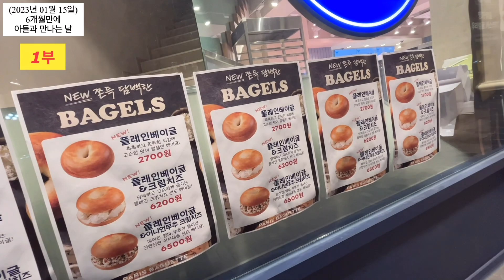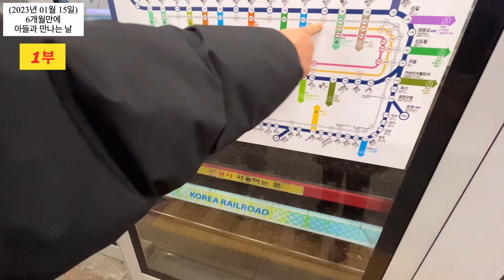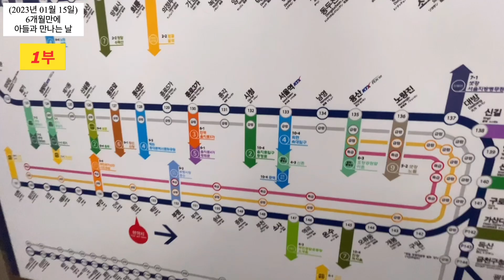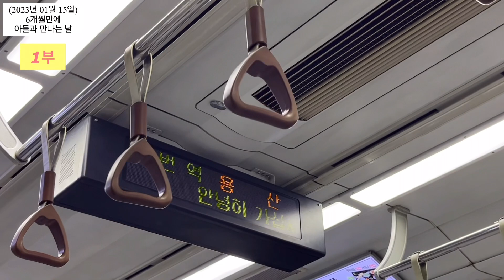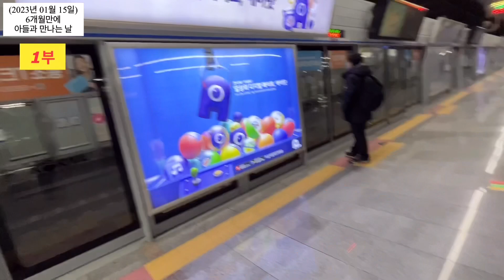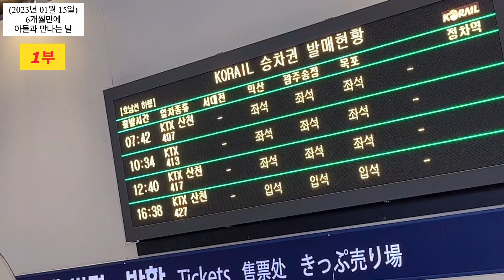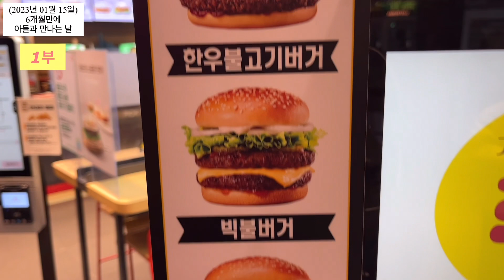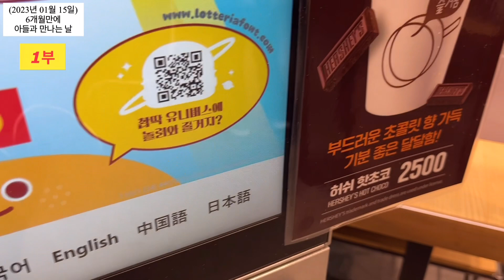(519) (1부) 6개월만에 아들 만나러 대구에 갑니다. 동암역-서울역-동대구역-칠성시장-아웃백 반월당점-삼성상회창조캠퍼스-너티차일드-인천. [정오균 버스드롸이블 일상생활]